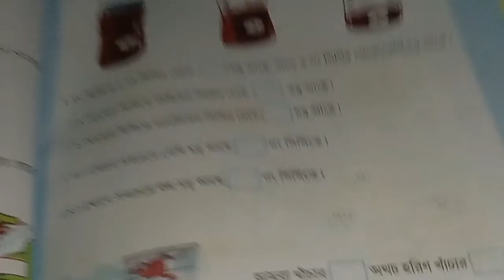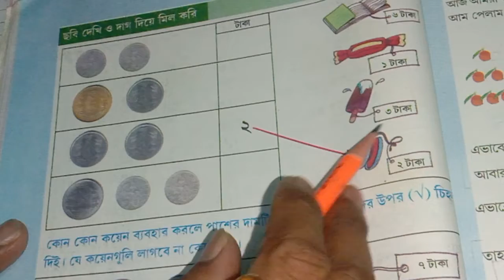1st unit test suggestions 2022 - class-2 -গনিত/class 2, math study /grammar/wbbse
1st unit test suggestions 2022 - class-2 -গনিত/class 2, math study /grammar/wbbse @Math DBS madam

class 2

class 2 model question

sagar setu class 2

শেখার সেতু class 2 গনিত

শেখার সেতু class 2

class 2 ar math

 দ্বিতীয় শ্রেণীর প্রথম পর্বের মূল্যায়ন

class 2 first unit test exam paper

প্রথম পর্বের মূল্যায়ন